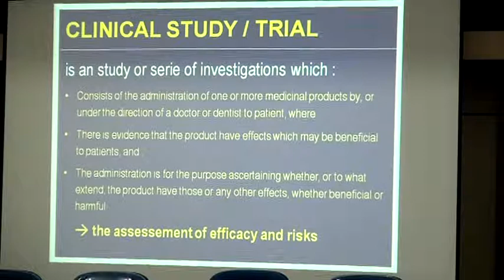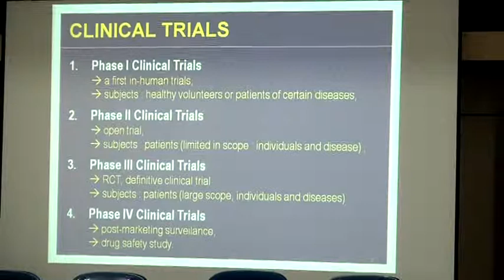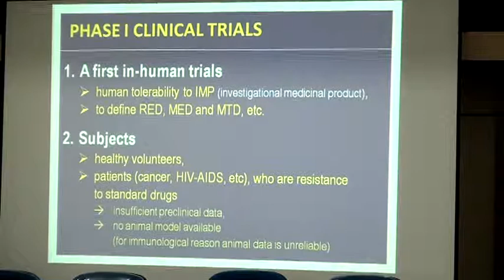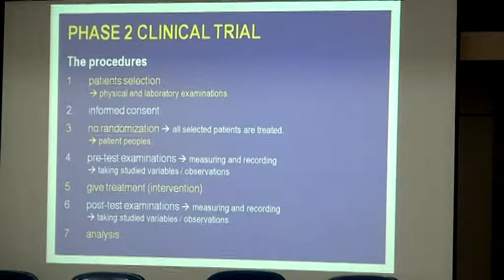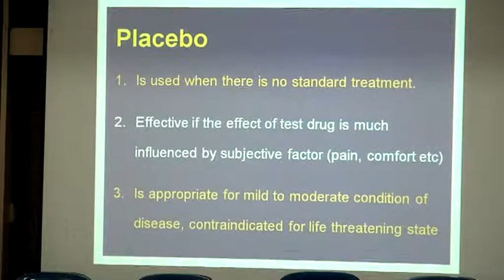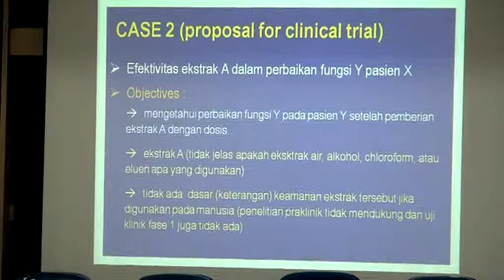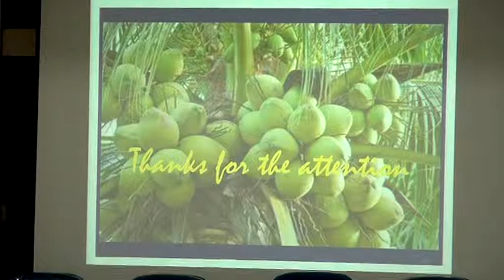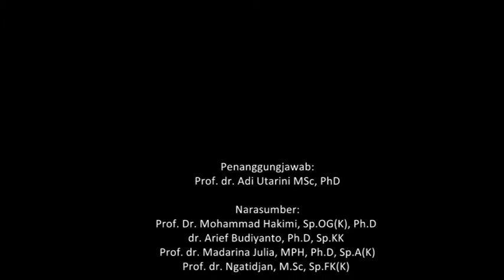Ethics Aspect of Clinical Trial